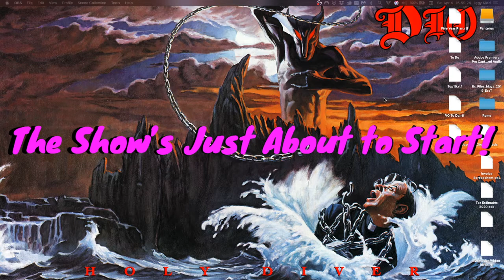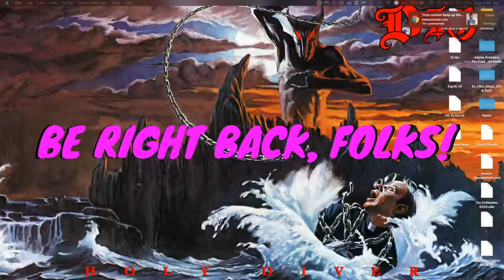Voice Acting Advice - Equipment